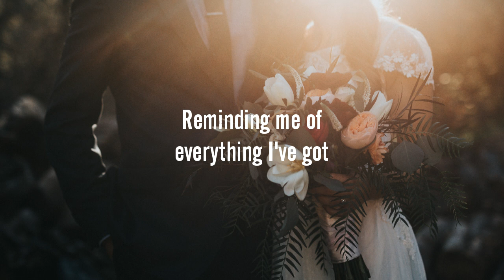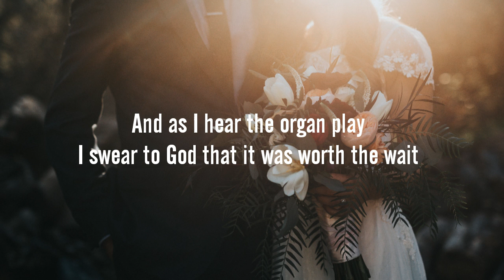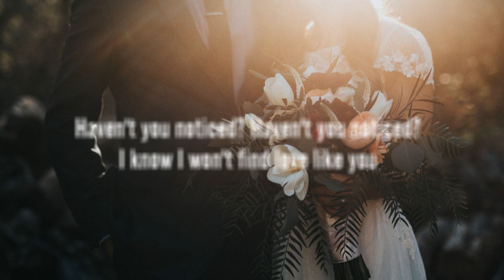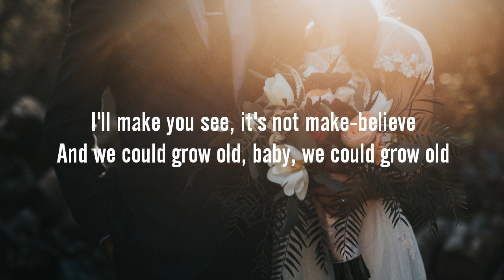Lukas Graham - Say Yes (lyrics video)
Lukas Graham - Say Yes (Church Ballad) [OFFICIAL LYRIC VIDEO]
I'm going back inside that church again
To marry her and I'll let go of him
I still remember where he lay
She's gonna pass that very spot today
She's so beautiful wearing her dress
I watch her father take her hand in his
And they walk by that very spot
Reminding me of everything I've got
I know I won't find love like you
And I know you know I'm not perfect
I hope you find that I'm worth it
I'm gonna show, you won't be alone
And we could grow old, baby, we could grow old
Say yes and you won't regret it
Your heart won't break, I won't let it
I'll make you see, it's not make-believe
I'm at the altar on the brink of tears
We miss a few, but all the rest are here
And as I hear the organ play
I swear to God that it was worth the wait
I don't know where I'd be
Where I'd be without her
She gave me love and life when feeling I was nothing worth
Yeah, nothing worth
Haven't you noticed?
Haven't you noticed?
Source: LyricFind
Song writer : Lukas Forchhammer / Morten Pilegaard / Morten Ristorp
Lirik Say Yes (Church Ballad) © Warner/Chappell Music, Inc